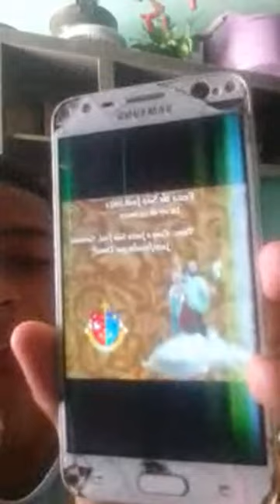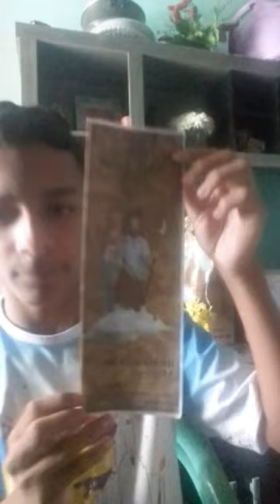Lansamento do cartaz da festa de São José 2021